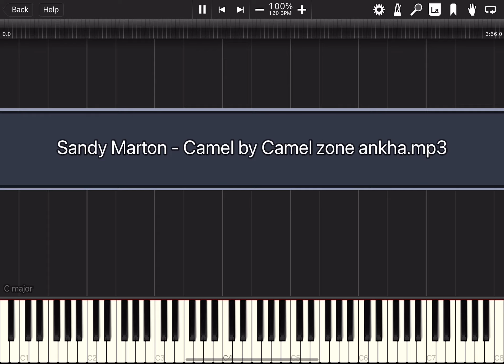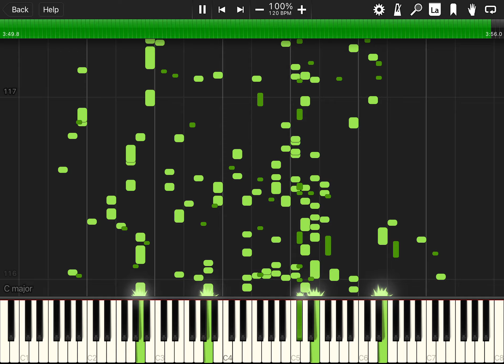Bad Piano Tutorials - Sandy Marton - Camel by Camel zone ankha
Funny yellow cat